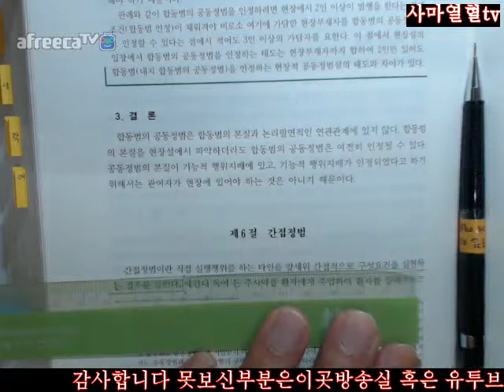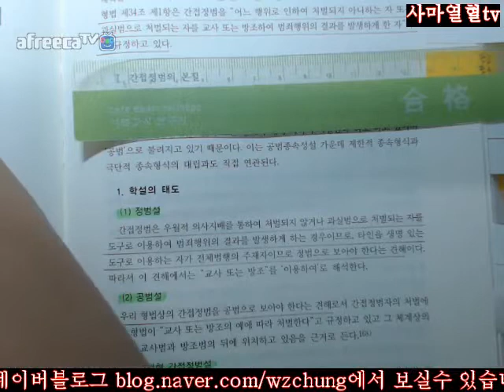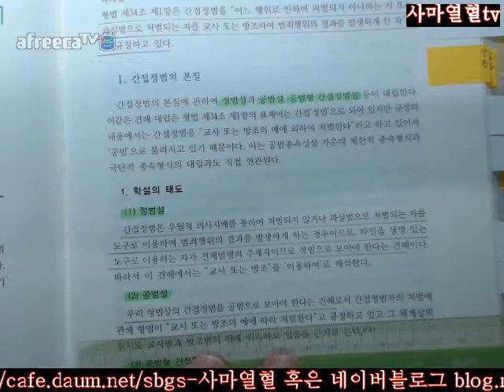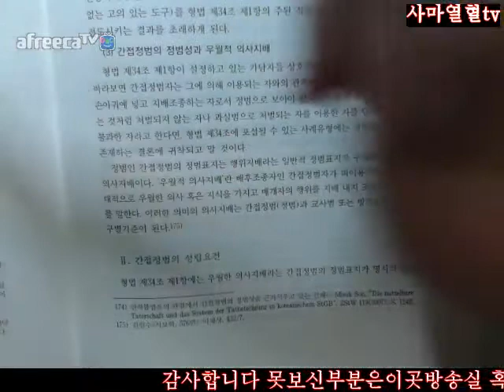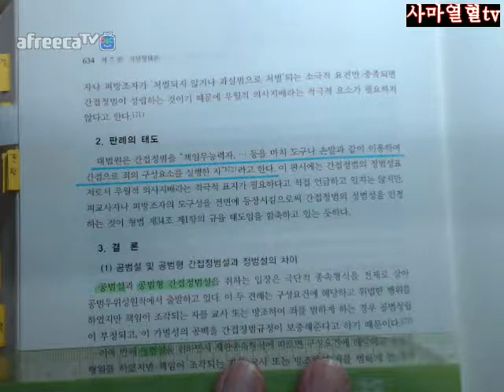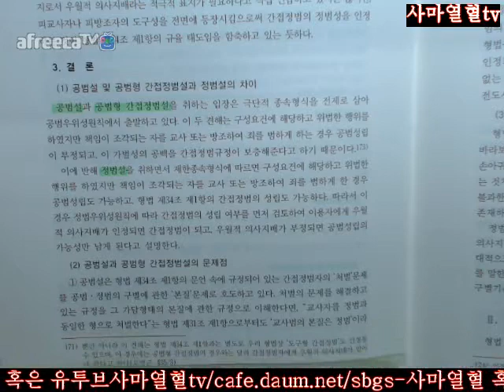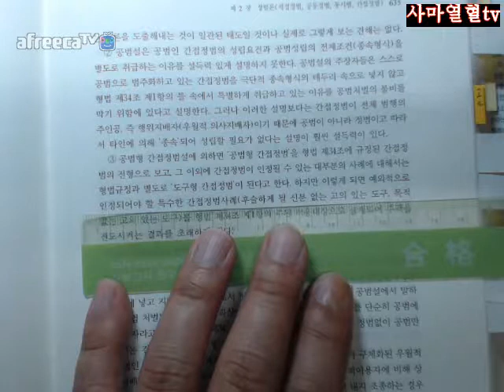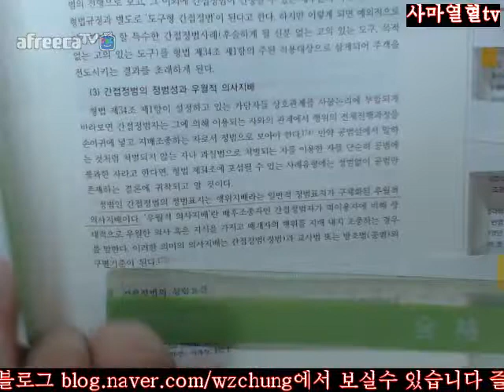632 635사마열혈TV201718김성돈저제5판형법총론2회독제2부제7편제2장제6절간접정범Ⅰ간접정범의본질632 635